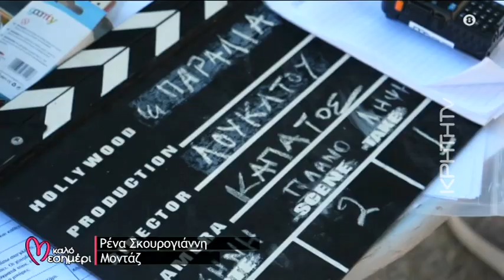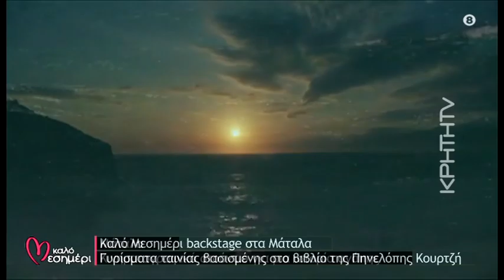Μάταλα- Το μυθιστόρημα της Π. Κουρτζή γίνεται ταινία